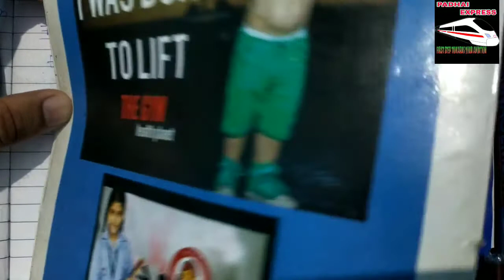MAGNETIC EFFECT OF ELECTRIC CURRENT LECTURE 4 IN HINDI |Fleming's Left hand rule |PADHAI EXPRESS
FLEMING LEFT HAND RULE | MAGENTIC EFFECT OF ELECTRIC CURRENT LECTURE 4 HINDI | PADHAI EXPRESS |MOTOR

IN THIS LECTURE  WE WILL LEARN FLEMING LEFT HAND RULE , PRINCIPLE AND WORKING OF ELECTRIC MOTOR . KEEEP SUPPORTINGG GUYS|

Hello students, Welcome to PADHAI EXPRESS!
this channel is useful  for those students  who are purauing in class 5th to class 12th. Here we are gking to focus on mainly core subjects  like Science, Mathematics, English and Hindi. This channel  is very use for those who are preparing for competitive examinations like NTSE, IIT JEE NEET etc.  It is also very useful for those who want to take admission in jawahar navodaya vidyalaya or Kendriya Vidyalaya or Army  school.
 We provide  short tricks which is very important  for competitive exams.

Must  watch Our previous videos  are  following

Multiplication tricks

Multiplication tricks

Basic English grammar for beginners class  2

 Class 10 revised syllabus full video

Life process class 10 biology

Magnetic effect of electricity

Super fast calculation

Basic English grammar for beginners  number part 1

Basic English  grammar for beginners numeber  part 2

What next after class 10th